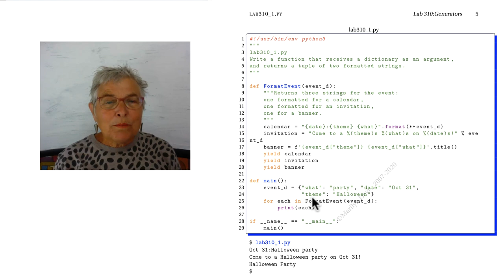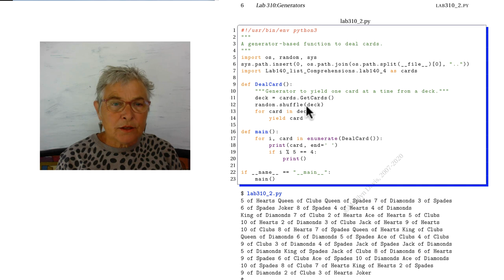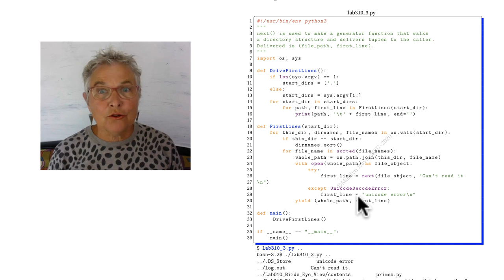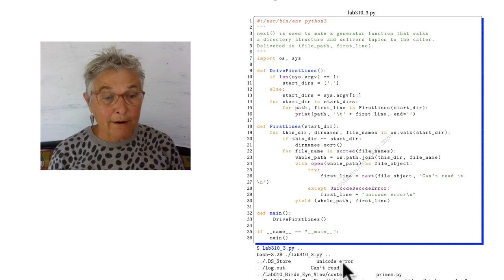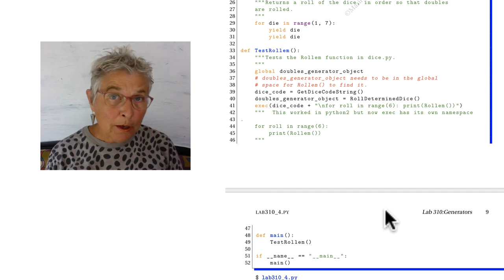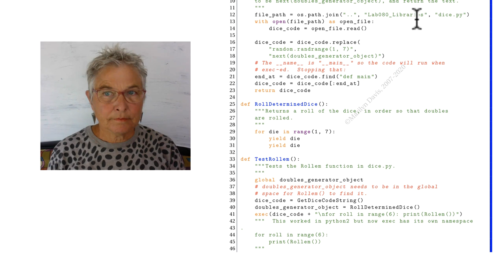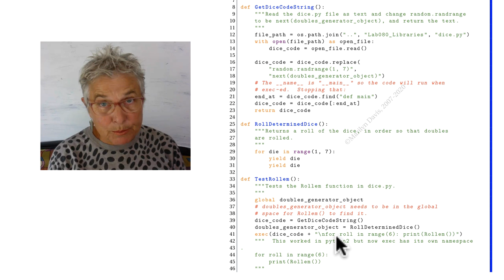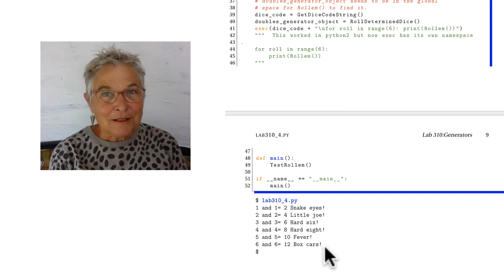Lab310 Generators solutions